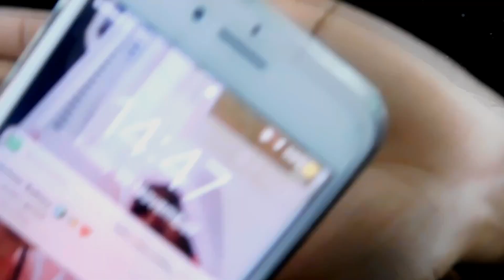FLAWLESS EVERYDAY MAKEUP IN 20 MINUTES | DarkSkin MakeUp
Easy to follow drug store everyday makeup. All products listed in the video.

Song: Not3s ft Mabel - My Lover